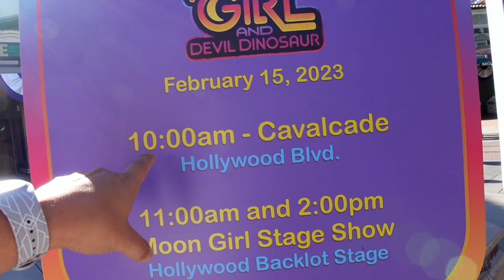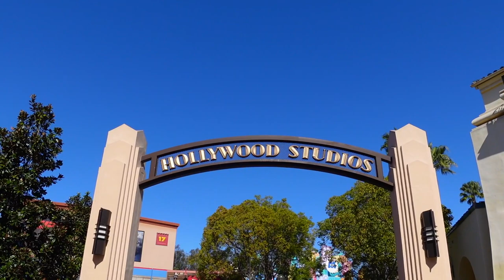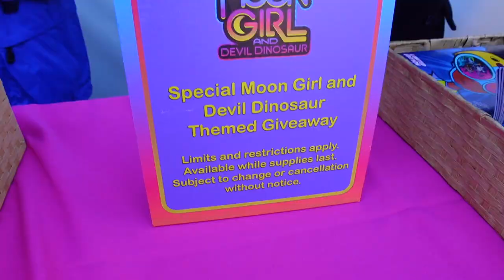Moon Girl and Devil Dinosaur Arrive at Disney California Adventure | Disneyland Resort 2023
Moon Girl Arrives in Hollywood Land at Disney California Adventure 2023. Moon Girl and Devil Dinosaur is a brand new series on Disney Plus and Disney Channel. The Show Stars:  Diamond White - Lunella Lafayette aka Moon Girl, Fred Tatasciore - Devil Dinosaur, Alfre Woodard - Mimi, Libe Barer - Casey, Gary Anthony Williams - Pops, and Steve Loter - executive producer. We checked out the Disney Cavalcade that had introduced the Cast and Moon Girl.